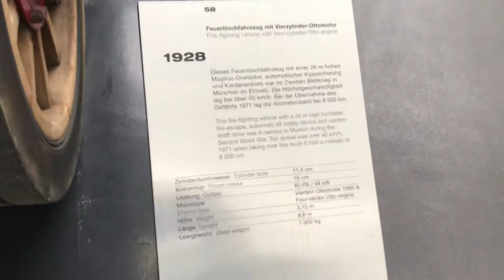GlobalNews5.TV: VINTAGE: Man's legendary fire truck!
This is not a shuffle, it is a perfect fire truck that can be admired in Augsburg.